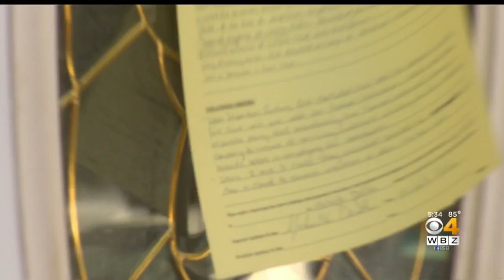Police 'Amazed' Driver Only Has Minor Injuries After Sliding Under Tractor-Trailer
Police said a car went "sliding completely" underneath a tractor-trailer after it lost control of its brakes. WBZ-TV's Lisa Hughes reports.